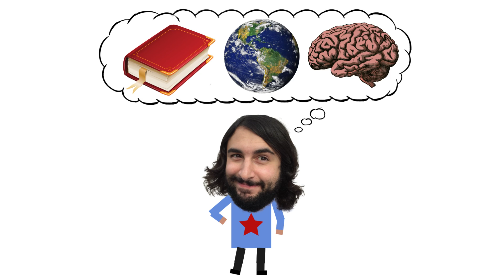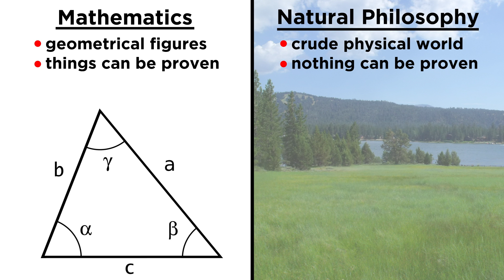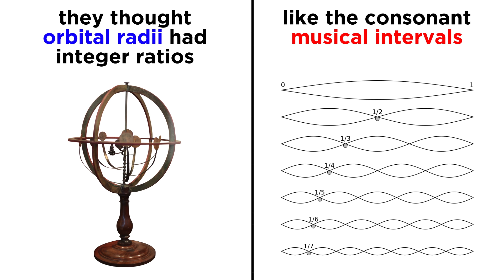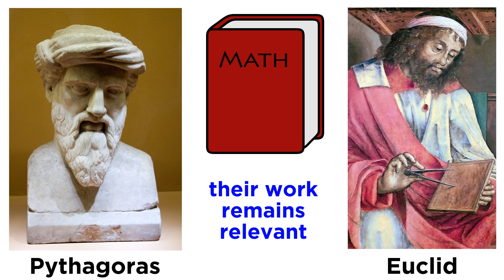Introduction to Geometry: Ancient Greece and the Pythagoreans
I have to tell you, Ancient Greece is my favorite era of history. Oh, how I wish I could have been there to philosophize with the greats! Socrates, Plato, Aristotle, plus all of the mathematicians, like Pythagoras. He loved math so much, he made a religion out of it! I mean it makes sense, if you transport yourself to that time, where we didn't know any science. Let's look at the world through the eyes of the Pythagoreans!